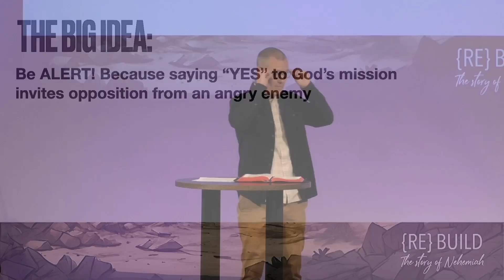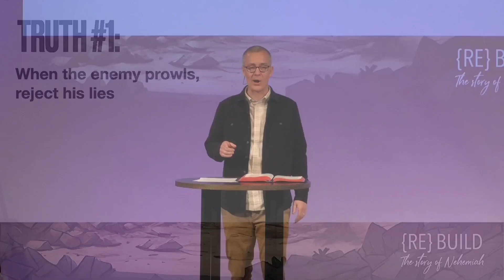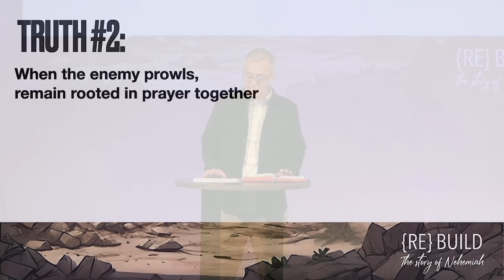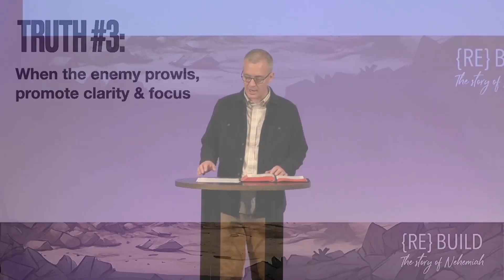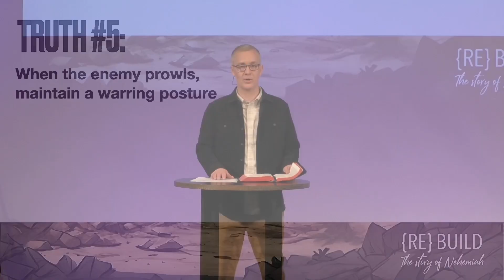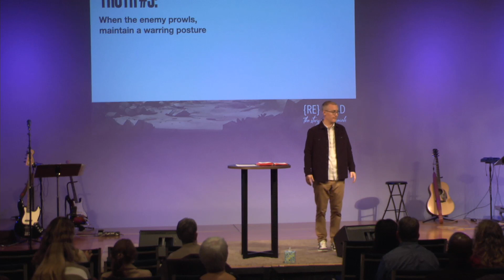{RE}Build pt. 6 - February 18, 2024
Join us as we gather online and in person this Sunday! First time visitor or would like more info about Anchor? Can we pray for you?